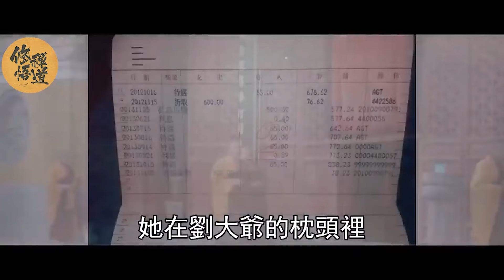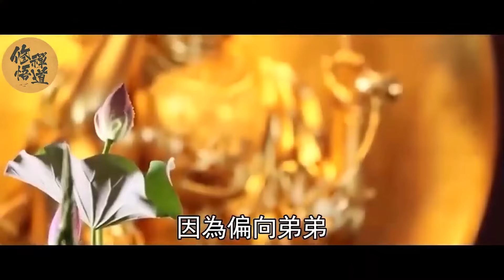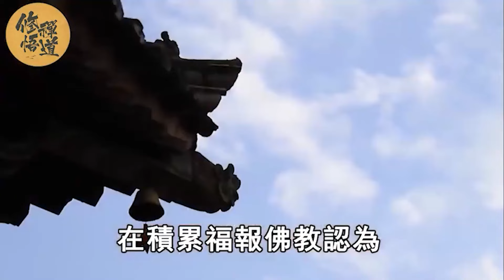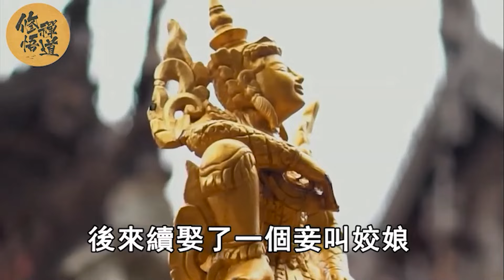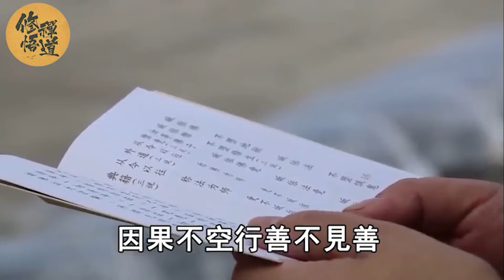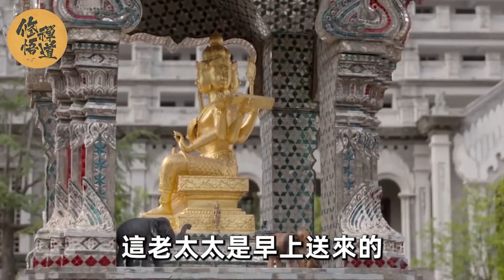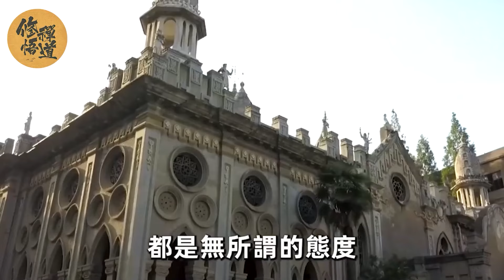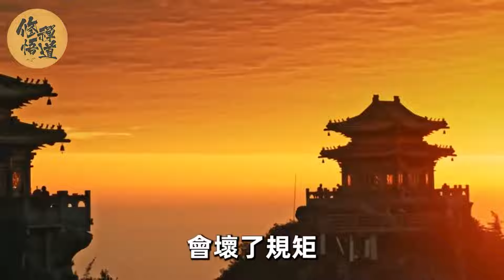親人去世後2遺物不能燒，1件東西必須燒掉，否則全家將厄運不斷#遺物